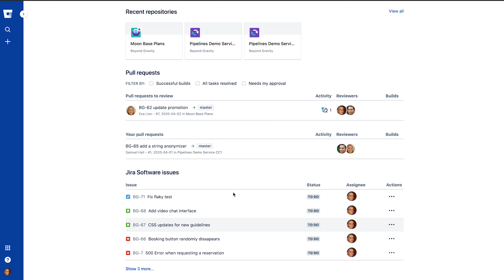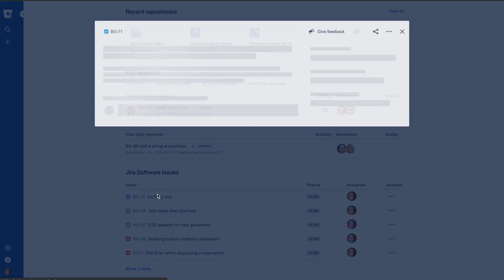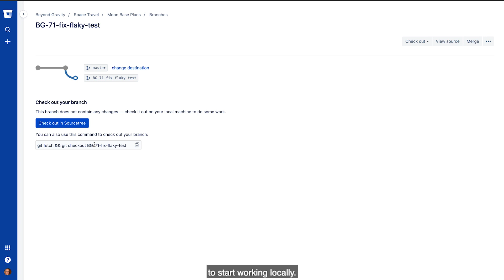Jira Issues on your Bitbucket Dashboard - Demo Den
Bitbucket Cloud team Product Designer demos how you can view your assigned Jira issues on your Bitbucket dashboard. Check out this feature to learn how to help your team quickly find, pick up and update your issues! Connect your tools with Atlassian Open DevOps

The Demo Den is a regular feature demo by Atlassian Product Managers, Engineers, and Product Designers.